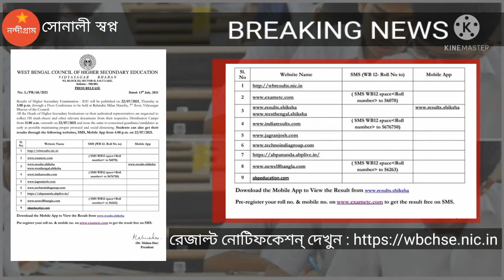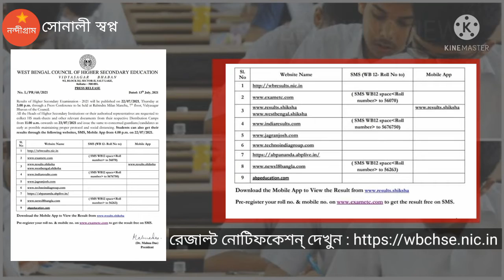HS 2021 Result Update।। West Bengal।। HS result 2021 ।।